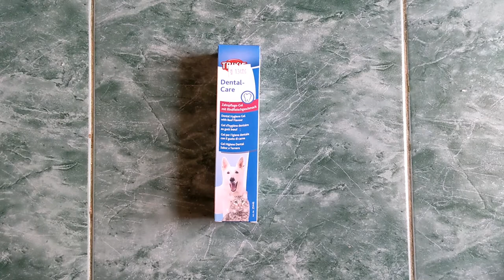Гель для ухода за зубами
Данного товара нет в наличии. Приобрести подобные товары вы можете по ссылке